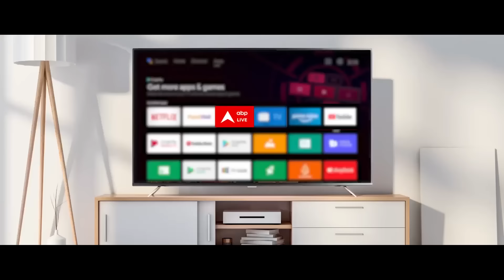Kaise Mujhe Tum Mil Gaye: NEW PROMO! जल्द ही एक दूसरे के हो जाएंगे अमृता और विराट?